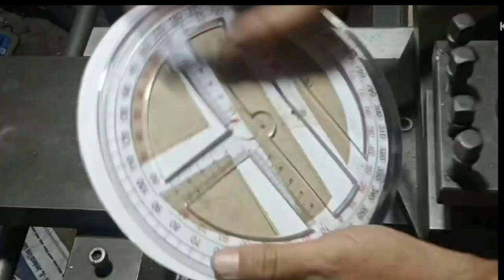cara membuat poros gigi di mesin bubut || making gear shafts on a lathe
pembuatan poros gear( shaft gear ) di mesin bubut..ini pembuatanya  murah banget hanya memerlukan penggaris bulat plastik ..tidak memerlukan rotari pembagi ataupun deviding head..anda  bisa mengaplikasikan sendiri di tempat kerja anda..selamat mencoba..